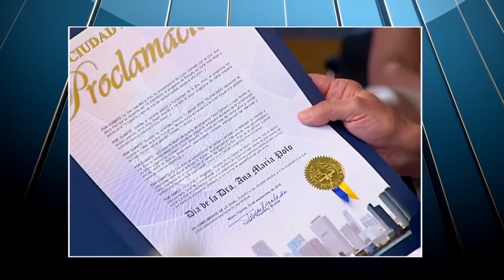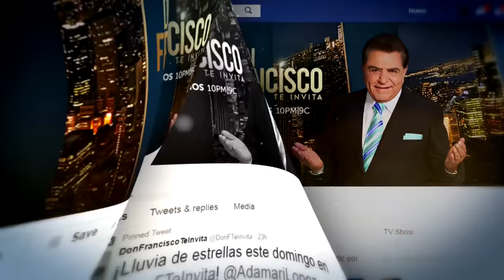La Dra. Ana María Polo habla sobre su vida | Don Francisco Episodio 3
Video oficial de Telemundo Entretenimiento. La Dra. Ana María Polo habla de su vida; la hermosa Ariadna Gutiérrez aclara detalles de su breve reinado como Miss Universo 2015 y Gente de Zona comparte el secreto de su sonido particular.